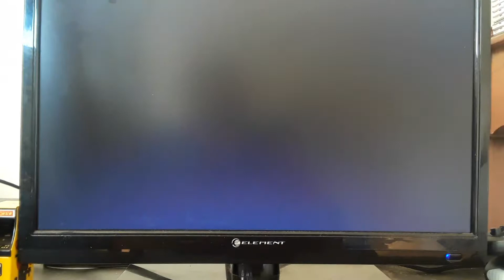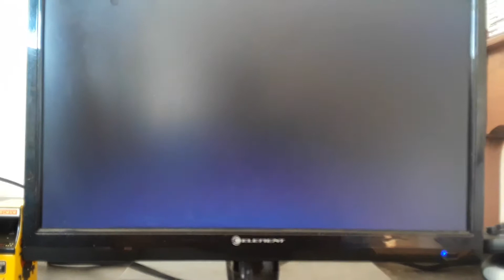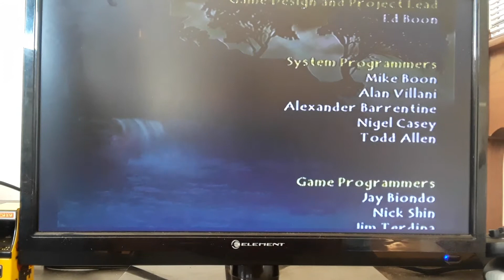Mortal Kombat Deception - Liu Kang Playthrough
Hey guys!! Here's my play through of MK Deception with Liu Kang. :)